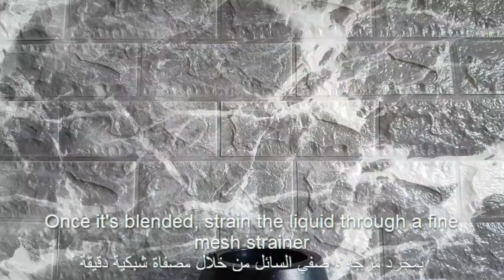How to make Ginger Shots - Anti-inflammatory Drink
Ingredient
1/4 Cup of roughly chopped ginger root
1/3 Cup of Lemon Juice
1/4 Cup of Coconut water
a pinch of cayenne pepper
المكونات
1/4كوب من جذر الزنجبيل المقطع
1/3كوب عصير ليمون
1/4كوب ماء جوز الهند
رشة فلفل أحمر